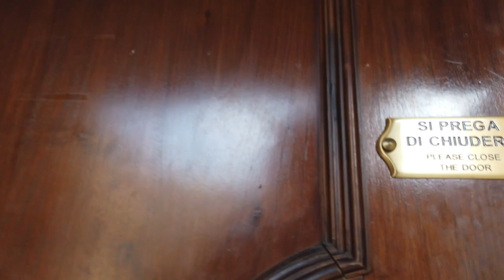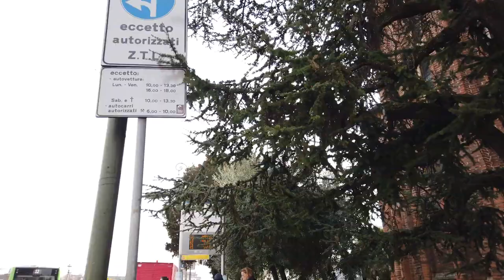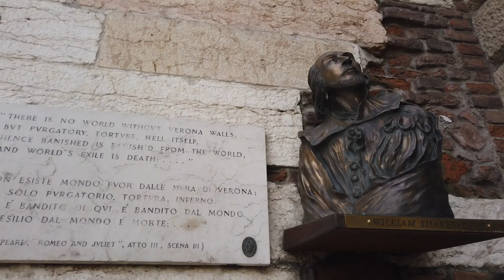Walking Tour VERONA / ITÁLIA 🇮🇹 (UHD)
Bem vindos !!

A segunda caminhada em Verona começamos na Piazzale Castel San Pietro, um excelente miradouro da cidade. Nós descemos da colina de volta à Cidade Velha para uma caminhada por todas as igrejas e praças.

Com muitas ruas secundárias, Verona continua a ser interessante. Seguimos para a casa de Julieta e passeamos pelo centro. As ruas estão ficando um pouco calmas durante a hora do almoço. No final, contornamos a Arena de Verona antes de sair da cidade pelo Portoni della Brà - um portão da cidade.

Filmado em Fevereiro de 2019.